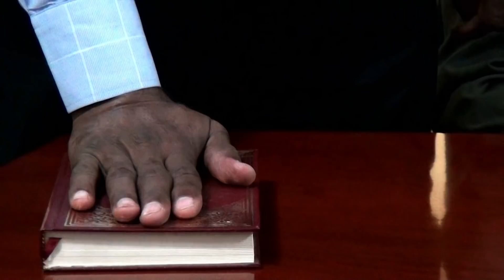kala duwanasha Dhaarinta xubnaha Komishinka Somaliland